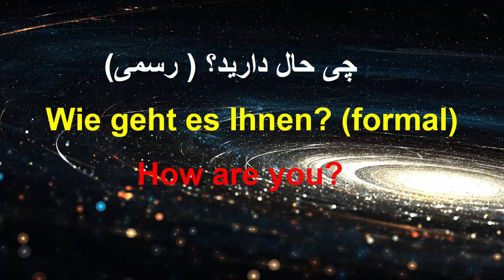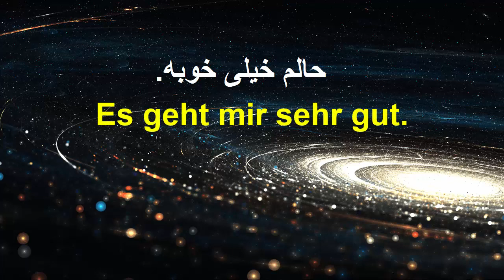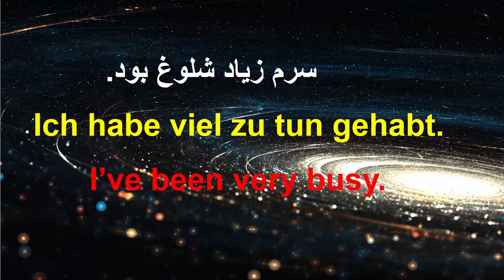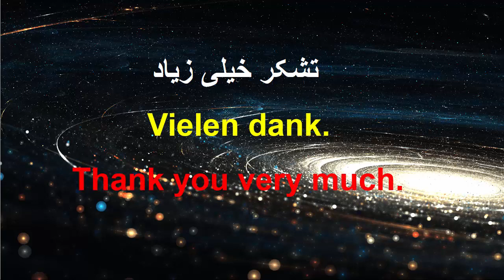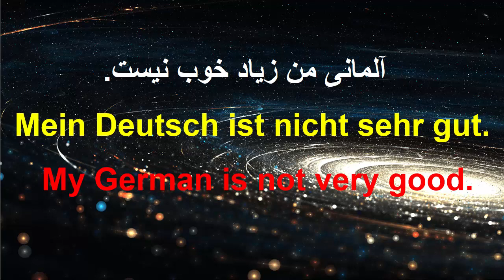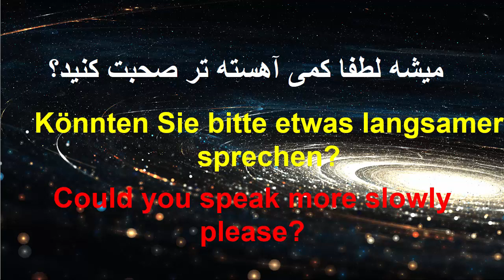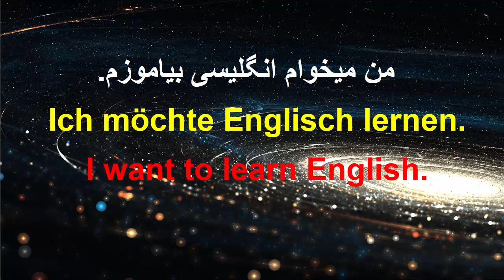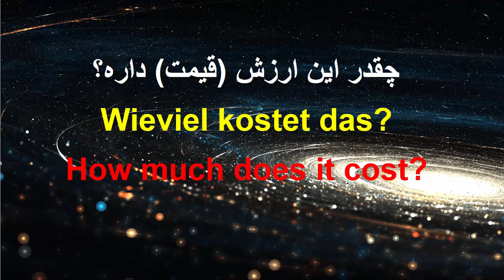یادگیری زبان آلمانی |آموزش زبان آلمانی |آلمانی صفر تا صد | قسمت اول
صفر تا صد زبان آلمانی بدون گرامر،
در این مجموعه درس ها میتوانید زبان آلمانی را همرای کلمات،جملات و اصطلاحات کلیدی که همه روزه استفاده زیاد در مکالمات دارد را خیلی راحت بیاموزید.
هر جمله آلمانی در پهلوی خود معنای فارسی و انگلیسی دارد، که شما را کمک می‌کند تا راحت تر این ها را بیاموزید.برای دیدن قسمت بعدی و حمایت از کانال خودتون آلمانی صفر تا صد را سابسکرایب کنید، و عضو کانال یوتیوب من شوید.
برای عضویت لینک زیر را کلیک کنید